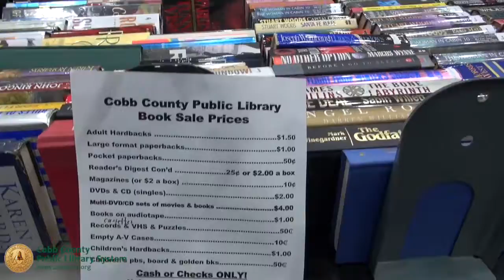Cobb County Public Library System | Spring Book Sale